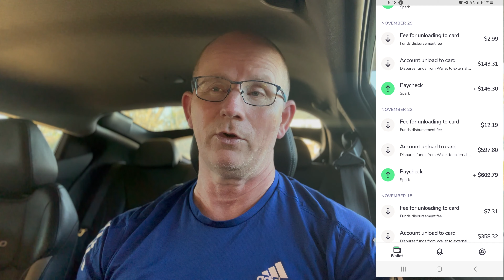What You Should Know About Cash Out Fees on DoorDash, Instacart, Spark and more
money I discuss what the fees are for cashing out early on DoorDash, instacart , Spark and more. Enjoy!

UPSIDE: Check out this free app that gets you cash back on gas and other errands!

SPARK: Hi, sign up to be a Spark driver at the

Once approved, install the Spark Driver app and complete the in-app setup using my referral code “MIQI964G” so that we can both earn an incentive once you complete enough Spark trips!

Google Rewards: Get paid for answering short surveys.